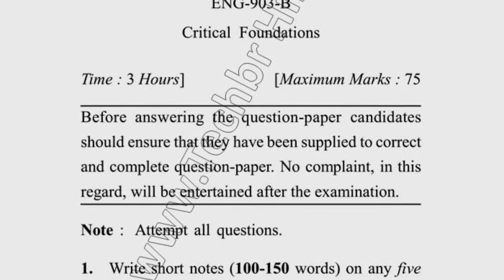2017 Dcrust MA 1st Sem Critical Foundation Question Paper